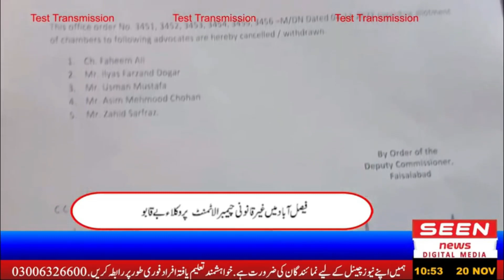DAY Bulletin Highlights - November 20, 2022! 📰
Welcome to our latest episode covering the DAY Bulletin from November 20, 2022! 🎉 In this video, we delve into the key updates, important announcements, and trending topics that matter to you. 🗞️✨ Whether you're catching up on current events or seeking vital information, we've got you covered!

Highlights:
📈 Key Statistics
🗣️ Expert Opinions
📊 Major Events Recap